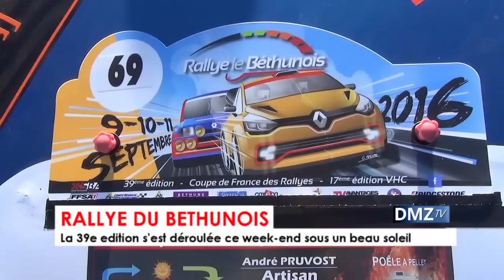39e edition du Rallye du Béthunois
Retrouvez un reportage long format sur ces 2 jours de rallye des vérifications jusqu'au podium final...